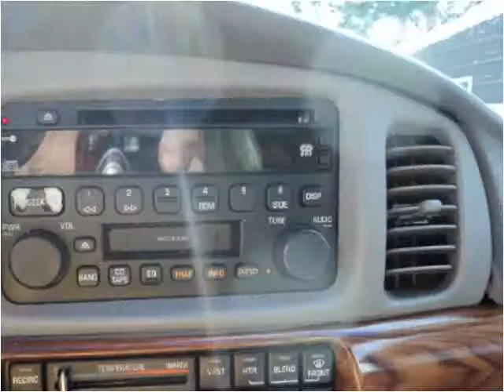2003 Buick LeSabre Used Cars Sturgon Lake MN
This 2003 Buick LeSabre is available from Sturgeon Enterprise.